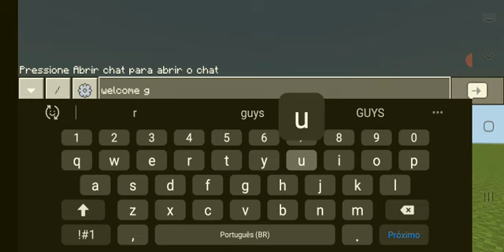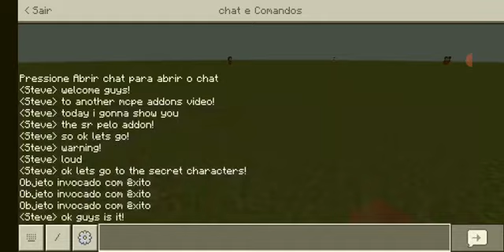Sr pelo Addon Mcpe! | Addon Review [+DOWNLOAD]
creditos/credits:@PARRAYoutuber